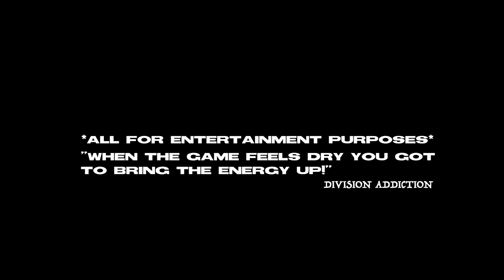Division Addiction - "ChitChat" (The Division 2 UK DRILL SONG) | WE NEED NEW CONTENT LOL!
Welcome back to another division 2 video!

Division Addiction - "ChitChat" (The Division 2 Rap Song) | WE NEED NEW CONTENT LOL!